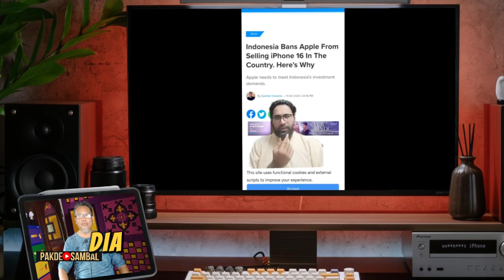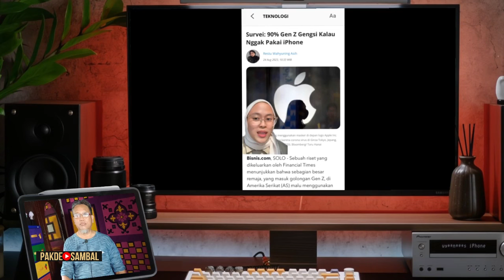Pendapat Orang Malaysia Tentang Larangan Iphone 16 Di Indonesia